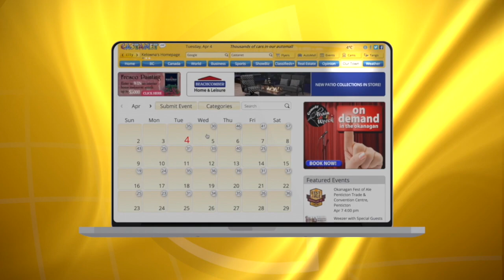Foothills fire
This video is about Foothills fire (Darren Handschuh)